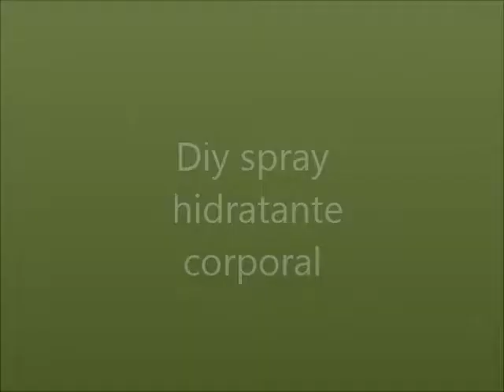DIY spray hidratante corporal